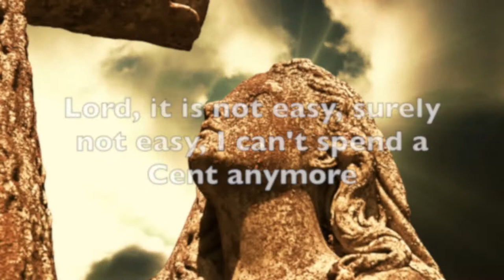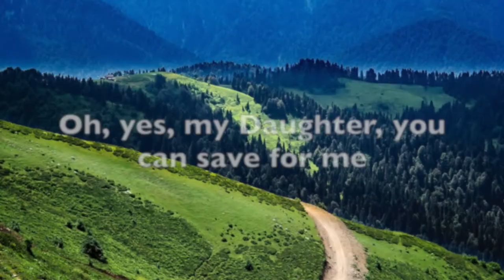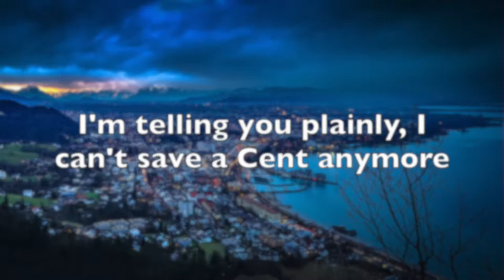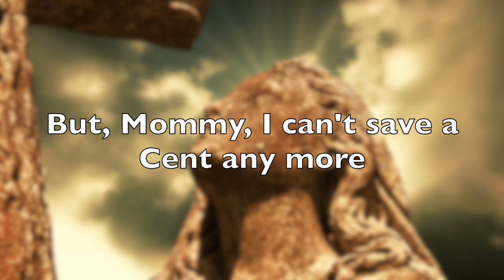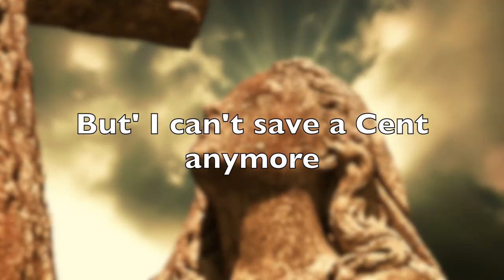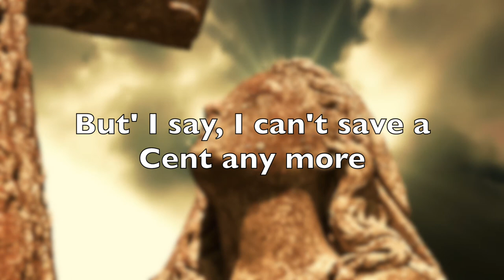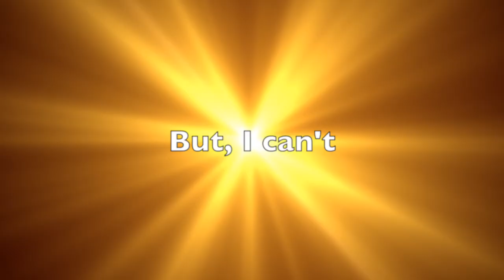Can't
I can do all things through Christ, who strengthens me.  Hallelujah.  Glory be to God.  (Holy, Healthy, Wealthy)